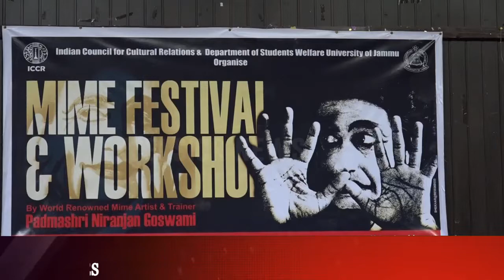Mime Workshop by Niranjan Goswami concludes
| Excelsior News |